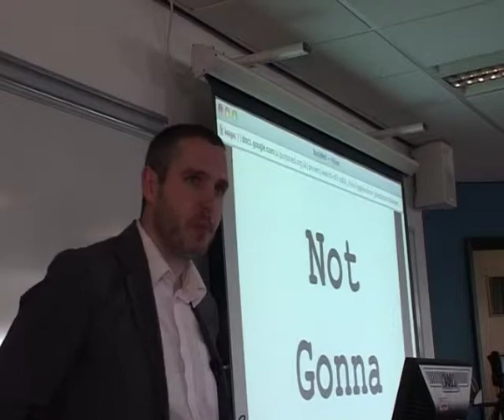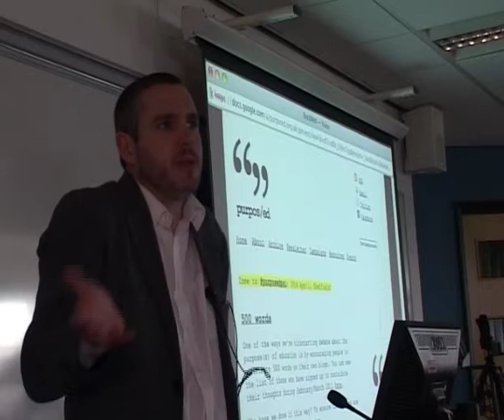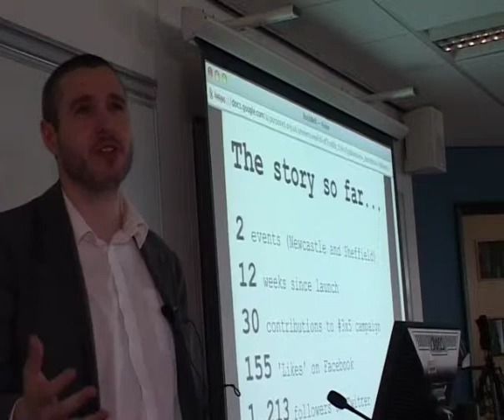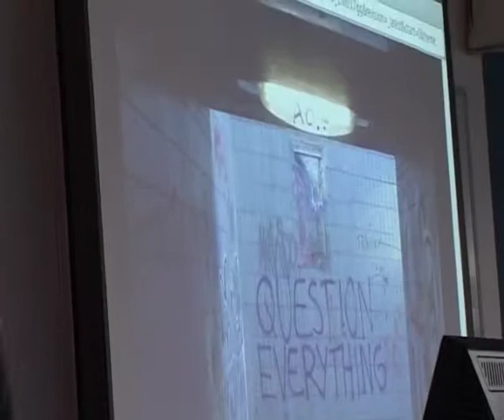Doug Belshaw introduces PurposedPSI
Doug Belshaw introduces Purposedpsi at Sheffield Hallam University, 30th April 2011